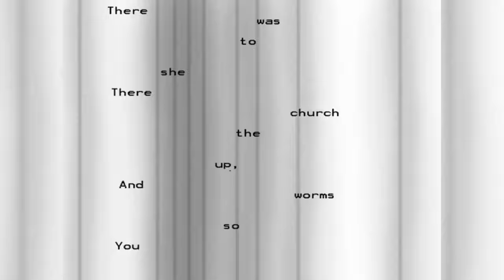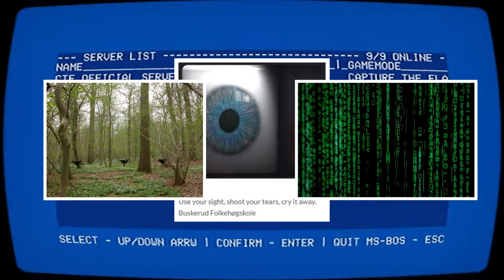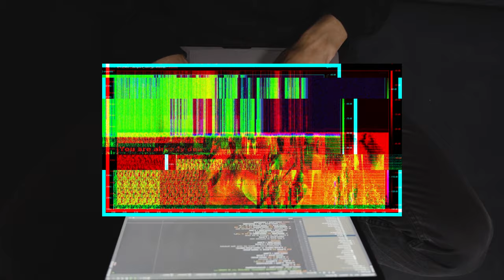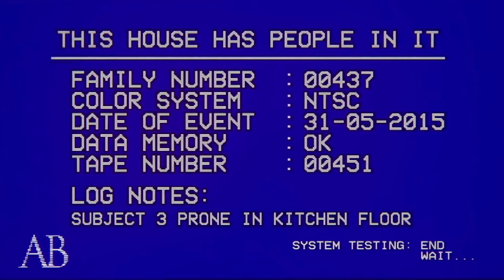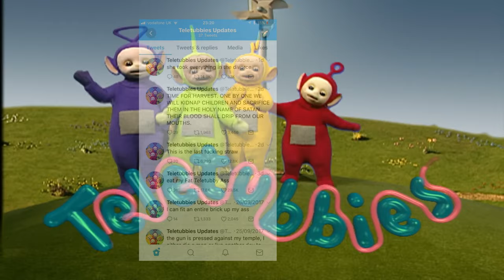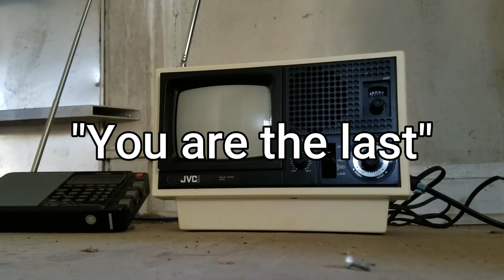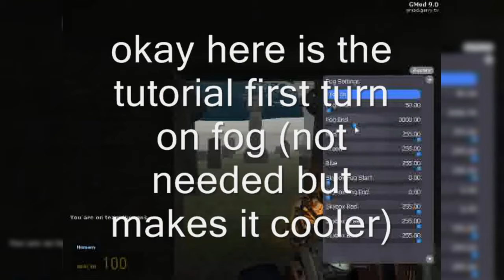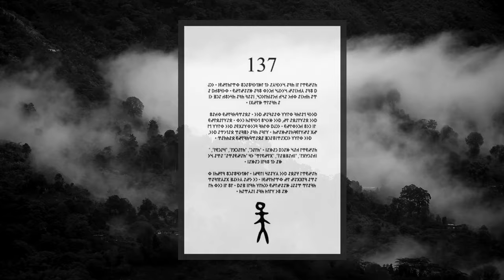Disturbing ARG Iceberg Chart Explained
ARG.

Alternative Reality Games.

A Concept most of you might be familiar with, but still, some might not know the full definition of an ARG.

But fear not. In this video, you will learn it quicker than you can say “what? that’s just a cicada 3301 fanboy project”. In this video, we will discover the truth behind everything ARG related from apparent CIA recruitments, alien math problems, a girl having issues making friends, a turk stalking a girl, and much, much, much more.
ARGs are more than just videos you can watch. They are videos you can dive into, Explore the world with, and find all the hidden secrets.
Special shout out to Jules Dapper, because she is awesome and I actually like her ARG’s and stories…